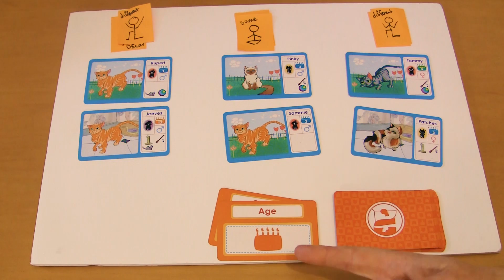Cat Maths: Whole class activity on same and different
A short video describing a fun class physical activity to practice same and different using Cat Maths Cards.